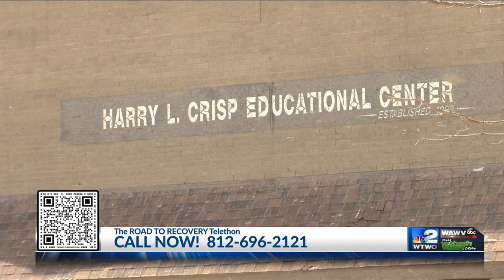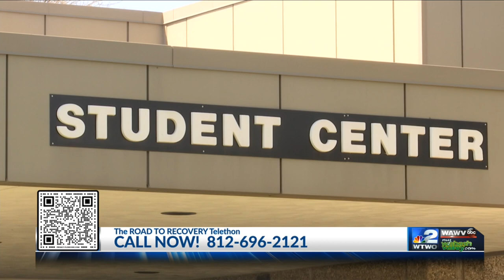Lincoln Trail College program salvages semester after storm